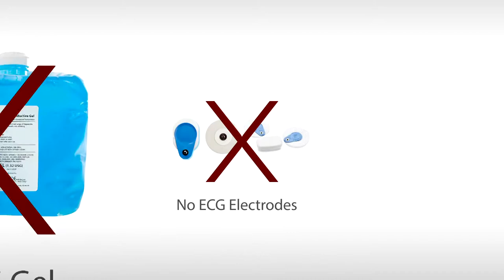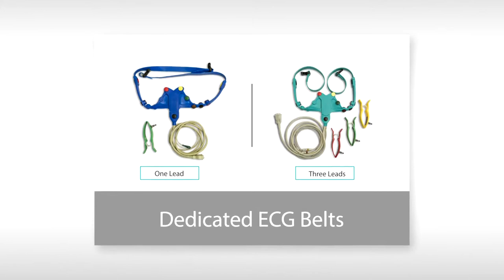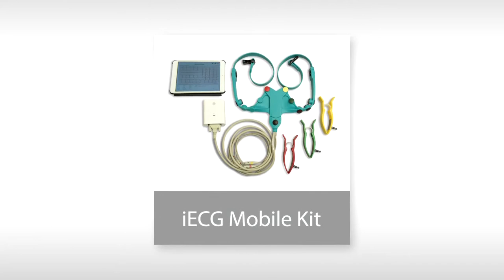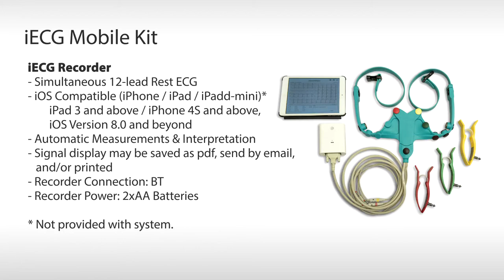ECG ELECTRODE BELTS